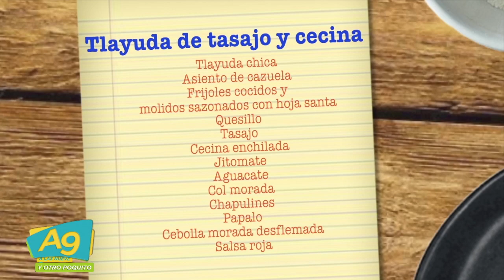A Las 9 EN LA COCINA CON NUESTRA CHEF MARCELA SÁNCHEZ , NOS PREPARA TLAYUDA DE TASAJO Y CECINA